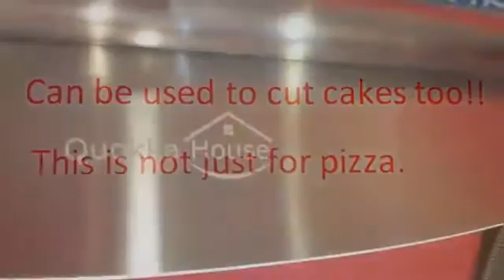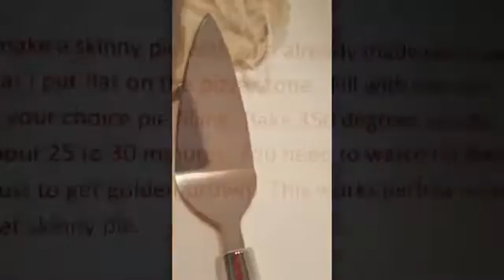Quokka House Pizza Cutter 2 pc Gift Set UNBOXING REVIEWS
Want to discover more? Check out the full Unboxing Reviews review
You can also go straight to the product

Unboxing Reviews is the platform that connects awesome products with remarkable reviewers.
Unboxing Reviews is here for the long term as a platform to connect the best products with the best experts and to share this experience with the world.

Want to find out even more?
for more products and experts’ opinions.